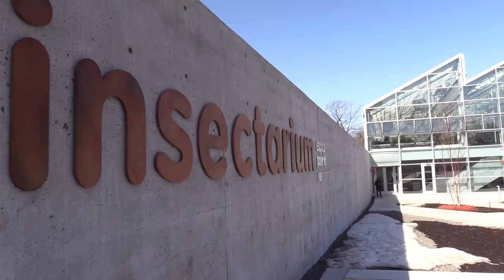The Newly Renovated Montreal Insectarium Is Inaugurated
Mayor Valrie Plante and other dignitaries inaugurate the newly renovated Montreal Insectarium on Tuesday, April 5, 2022.